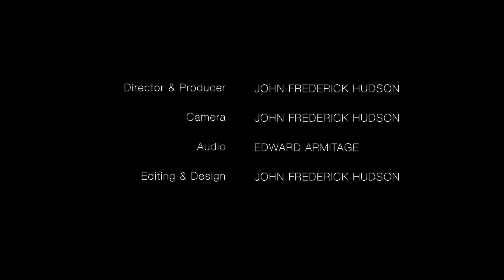NONSENSE by Goffredo Petrassi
NONSENSE
Goffredo Petrassi

Delaware Choral Scholars
Paul D Head · conductor

JAM on the Marsh festival 2023

Bringing an international flavour to the festival, the Delaware Choral Scholars and their renowned conductor Dr Paul Head bring a brilliant programme that truly ‘crosses the pond’ from one of the United States’ finest composers Morten Lauridsen to contemporary Brits, Paul Mealor and Jonathan Dove, via one of the great choral masterpieces, Britten’s Rejoice in the Lamb and American Spirituals.